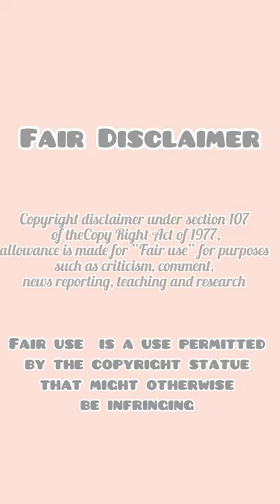ASMR 22 Minute Special of Eating TOWEL ROLL CREPE & MOCHI DESSERTS 먹방 | 饮食表演 | การแสดงการกิน| 食事ショー